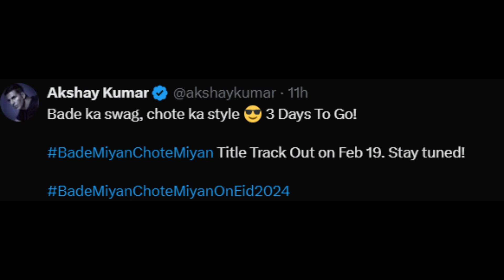Bade Miyan Chote Miyan Title Track Song Official Announcement By Makers | Z.K REVIEW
Topic: Bade Miyan Chote Miyan Title Track Song Official Announcement By Makers | Z.K REVIEW

Keywords: bade miyan chote miyan akshay kumar tiger shroff
sonakshi sinha prithiviraj sukumaran ali abbas zafar bade miyan chote miyan song